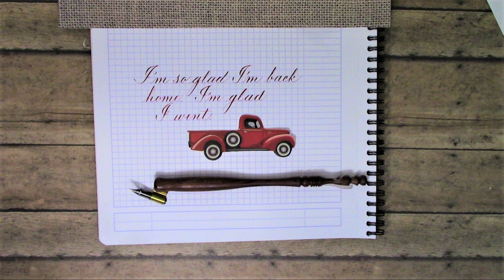Watch Calligraphy! "I am glad to be back home. I am glad I went."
This is a pointed-pen calligraphy writing of a quote of unknown author.  Hope you enjoy!